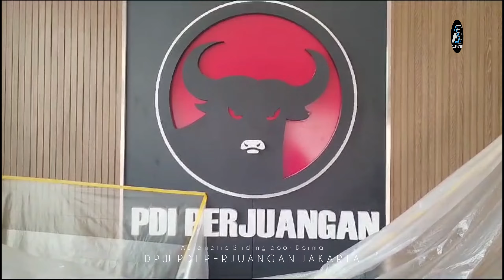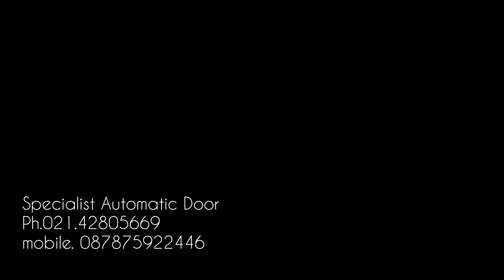Dorma ES68 New generation - DPW PDI PERJUANGAN JAKARTA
Pemasangan Automatic sliding Door
Dorma type ES68 New Generation
DPW PDI Perjuangan Jakarta

Menyediakan berbagai macam merek dan type Automatic sliding door :
DORMA
BESAM
TORMAX
DEKSON
GEZE
SAS

SETIA ABADI, Solution,  Jakarta
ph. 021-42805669